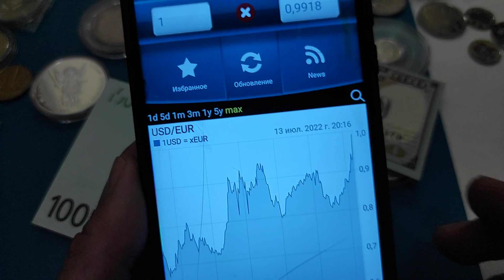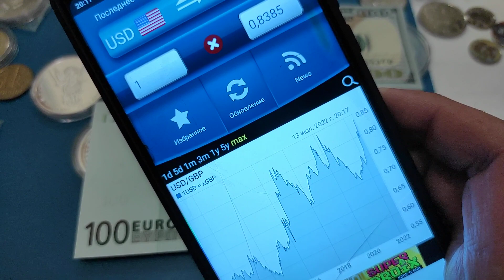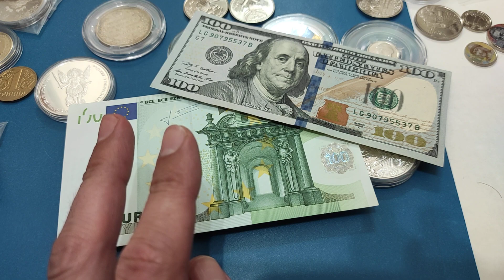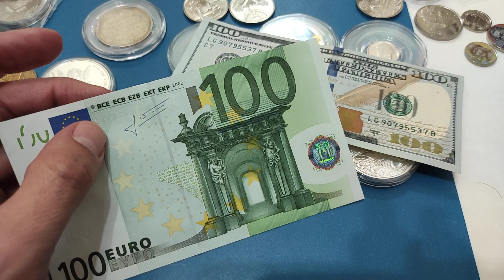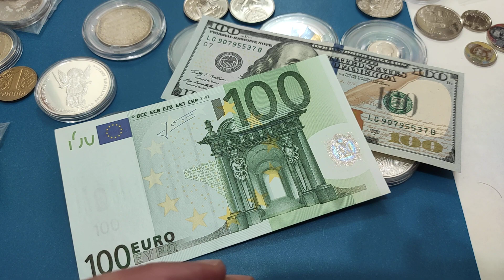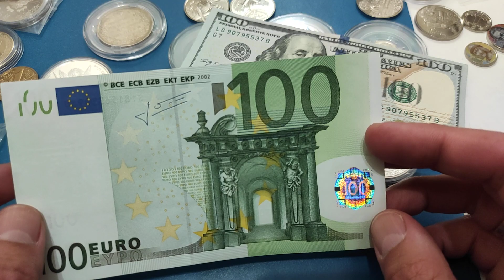Евро дешевле доллара 😱 чё делать ❓